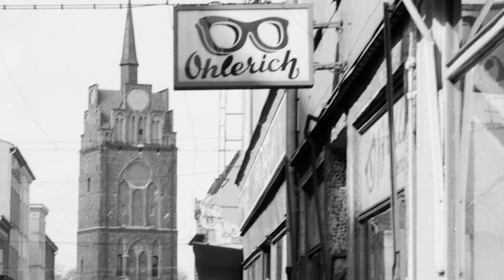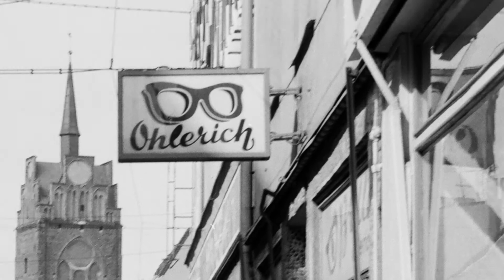Ken Burn Effekt mit Magix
Der Ken Burn Effekt in einigen Varianten mit Magix Videodeluxe
Das Begleitvideo zum Tutorial bei Magix-info: